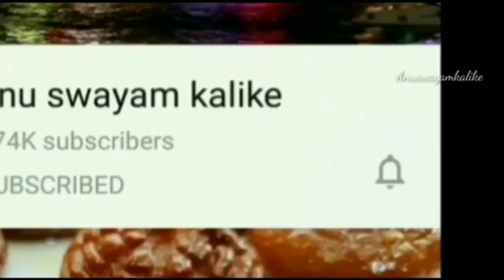ಬೆಳಗಿನ ತಿಂಡಿ ಜೊತೆಗೆ ಎಲ್ಲರೂ ಫಕ್ಸ್ಕೂಲ್ ರೆಸಿಪಿ ಮಾಡಬಹುದು / Coconut & Vegetable Chilla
Coconut & Vegetable Chilla

Hi friends! Today in this video, I will show you a very healthy breakfast recipe. It is Coconut & Vegetable
chilla. I will use Aashirvaad atta for this recipe. It is one of my favourites because it is 100% wheat & 0%
Maida. It has a soft texture and absorbs water easily (also mention Ease to knead).
You can make various recipes using this flour like cakes, parathas, malpua, gulab jamuns etc. Let’s make
one such exciting recipe today!
Ingredients:
1. Wheat Flour
2. Rice Flour (a little amount)
3. Green Chillies
4. Finely Chopped Onions
5. Fresh Grated Coconut
6. Grated Ginger
7. Coriander leaves
8. Jeera powder
9. Salt
Cooking Method:
1. Mix all ingredients and add water little by little to make a thick yet a little sticky dough (mention
USPs). Let it rest for 10 minutes & then use oil to grease.
2. Make roti type shape and put it on tawa and cook them in medium flame for 3-5 mins now.
Ensure it is properly cooked inside out & no part remains raw.
3. Make peanut or tomato chutney to serve it along with hot chilla.